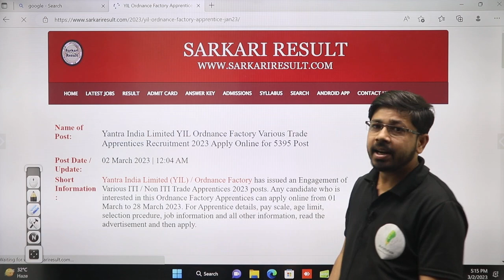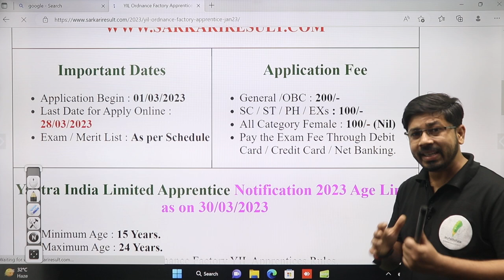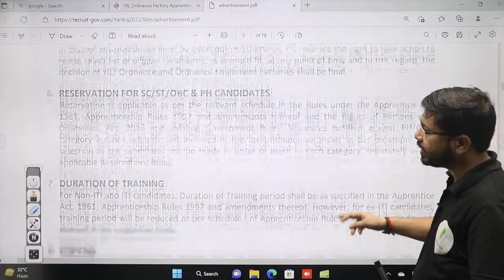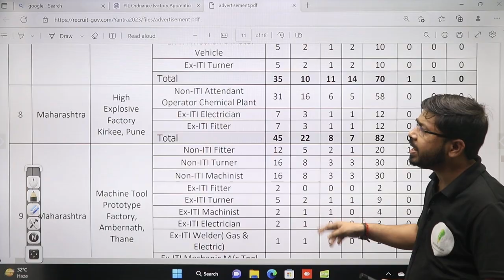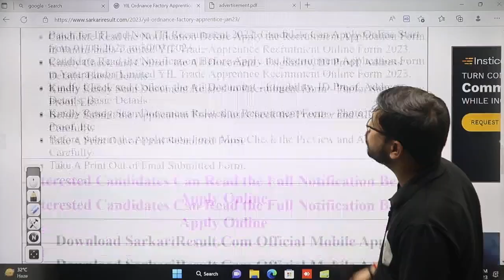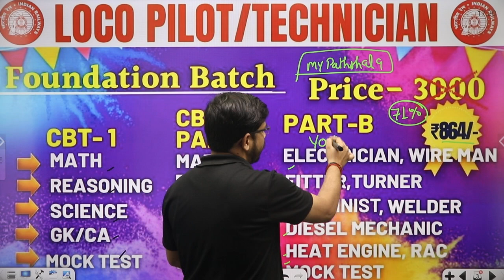ITI TRADE की नई भर्ती जारी | YIL NEW VACANCY| ALP NEW VACANCY| RAILWAY NEW VACANCY| RRB| PATHSHALA 🔥